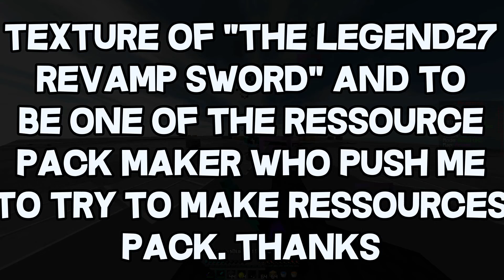Trailer Aqua revamp sword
EN: Hey Hey, visitor of the Internet, you are on the channel Reddarck and today i'm really happy to present you my new ressource pack for Minecraft : the "Aqua Revamp Sword". It's a PVP ressource pack inspire of "TheLegend27RevampSword" from 5VF It's in 1.8.9. I hope you will love it.

FR:Oyez oyez visiteurs de l'internet, vous êtes sur la chaîne Reddarck et aujourd'hui je vous présente mon dernier pack de texture : l'Aqua Revamp Sword. C'est un pack de texture PVP inspiré du "TheLegend27RevampSword" un pack de 5VF C'est un pack pour la version 1.8.9 de Minecraft. J'espère que le pack va vous plaire.